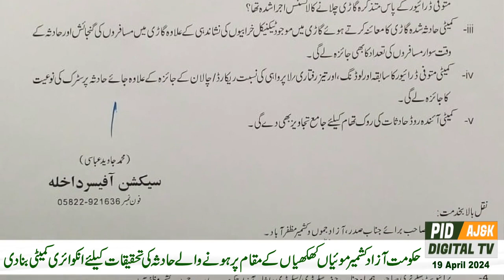آج کا خبرنامہ 19 اپریل 2024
وزیراعظم آزادکشمیر   کا  گڑھی دوپٹہ  میں  ٹریفک حادثے پر  گہرے دکھ کا اظہار حادثہ کی رپورٹ طلب کر لی

صدر ریاست بیرسٹر سلطان محمود چوہدری سے  سابق وزیر اعظم سردار عتیق احمد خان  کی   ملاقات

صدر  ریاست بیرسٹر سلطان محمود چوہدری نے گڑھی دوپٹہ میں وین  حادثہ پر گہرے رنج و غم کا اظہار  کیا

صدر  ریاست    نے صدارتی مشیر برائے امریکہ سردار عرفان تصدق خان کی والدہ کی وفات پر گہرے رنج   کا اظہار   کیا

 اتحادی حکومت میرٹ اور گڈگورننس  کے فروغ اقدامات اٹھارہی ہے،    محترمہ نثارہ عباسی

حکومت آزادکشمیر موئیاں کھکھیاں کے مقام پر ہونے والے حادثہ کی تحقیقات کیلئے انکوائری کمیٹی بنادی

مظفر آباد میں   پروفیشنل پلاننگ ایند مینجمنٹ کورس کے گریجویٹس کے اعزاز میں پروقار تقریب کانعقاد کیا گیا

سیکرٹری صنعت و لیبر چیرمین SIRC خالد محمود مرزا کی زیر صدارت سٹیٹ انڈسٹریل ریلیشن کمیشن کا اجلاس

 چیئرمین احتساب بیورو آزادکشمیر مشتاق احمدجنجوعہ نے بھمبر کادورہ کیا

جہلم ویلی پولیس کی بڑی کاروائی،بینظیر انکم سپورٹ پروگرام کے تحت مستحق افراد کو ملنے والی امدادی رقم میں بڑے پیمانے پر خرد برد کرنے والا گروہ پکڑلیا

 سدھنوتی میں آرمی پبلک اسکول کا قیام  لوگوں کی تحریک آزادی  کیلئے  خدمات کا اعتراف ہے، عوامی حلقے